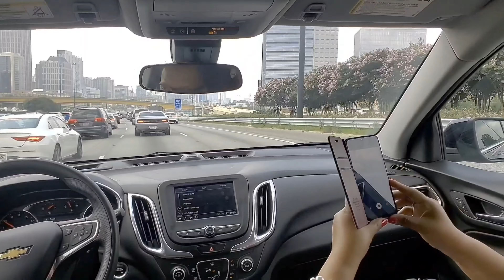little trip to Florida and Georgia in 2021 love it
2021 trip to Florida and Georgia  visit family
with family and friends we had a wonderful time
on our trip in Georgia